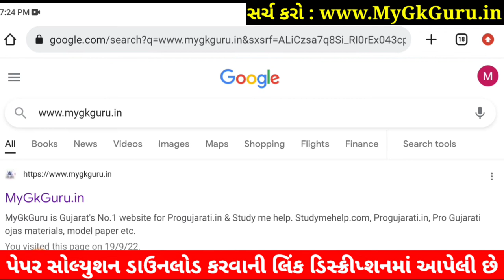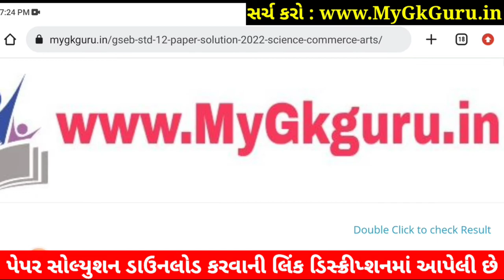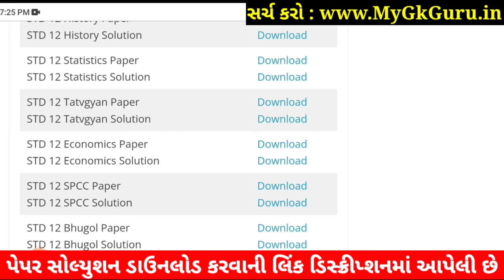STD 12 Economics Paper Solution 2022 First Exam, STD 12 Economics First Exam Paper Solution 2022 100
STD 12 Economics Paper Solution 2022 First Exam October, STD 12 Economics First Exam Paper Solution 2022 100 Marks, Pratham Pariksha STD 12 Economics Paper Solution 2022 STD 12. Commerce.